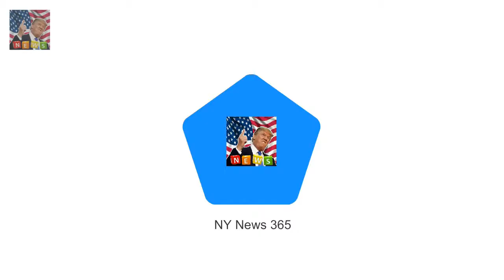Meghan and Prince Harrys daytime routine Both are fit and athletic and like to start the day wit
Both are fit and athletic and like to start the day with a spurt of exercise Avid foodie Meghan likes to dine at chic Italian restaurant Bocca di Lupo in Soho Sources say Prince Harry is partial to some fish pie and beef Wellington The pair regularly watch Netflix box sets and enjoyed BBC show McMafia They charmed the crowds in Brixton this week with their second official public engagement

Twitter is convince Kylie Jenner fans think shes in labour after clue from boyfriend Travis Scott :
It is the picture every photographer wanted to ge Mum hopes royal picture will pay for university :